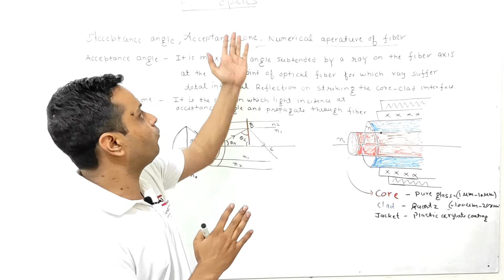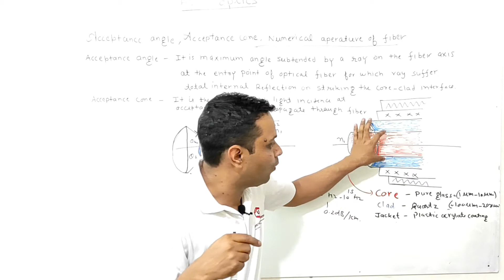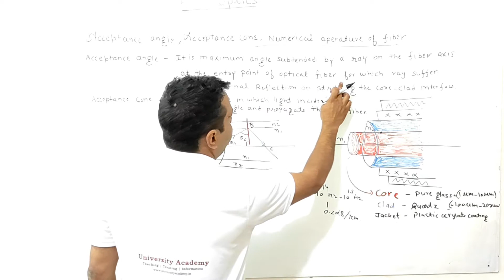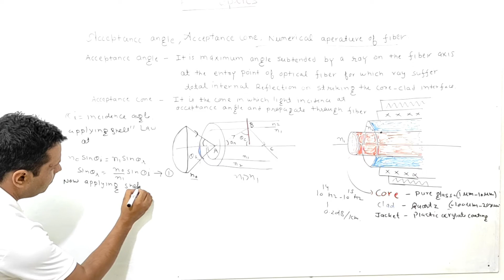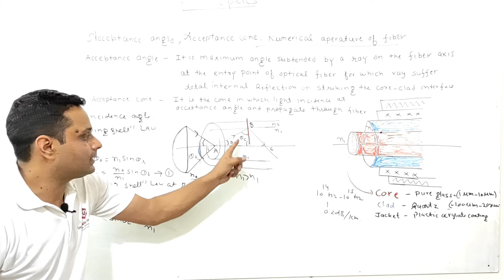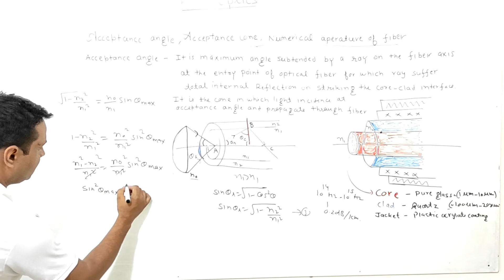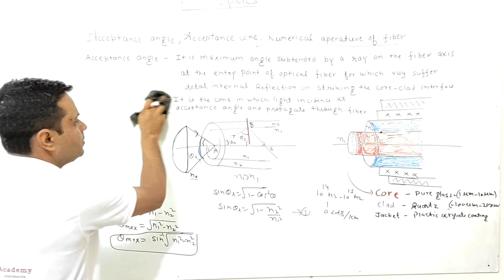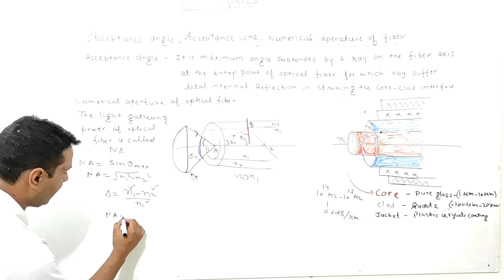Phy40: Fibre Optics & Laser | acceptance angle in optical fiber |acceptance cone| Numerical aperture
Faculty: Dr. Pankaj Pathania

Programming Course

Regards
University Academy